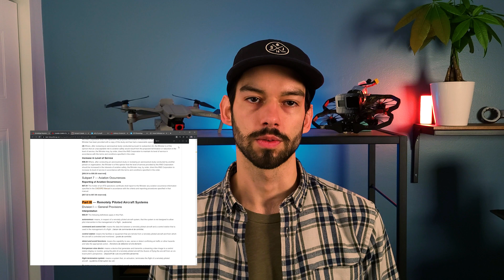Drone License in 2 HOURS! | Everything You Need! (Basic RPAS Canada)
In this video, I show you everything you need to become a licensed RPAS pilot in Canada in 2 hours or less!

Read these:
1. Knowledge Requirements for Pilots of Remotely Piloted Aircraft Systems
2. CAR Part IX — Remotely Piloted Aircraft Systems

Have these ready for the test:
3. AIM – Aeronautical Information Manual
4. Canada Flight Supplement
5. Transport Canada Advisory Circular
6. VFR Phraseology
7. Drone Dictionary
8. Getting a drone pilot certificate

Good luck!